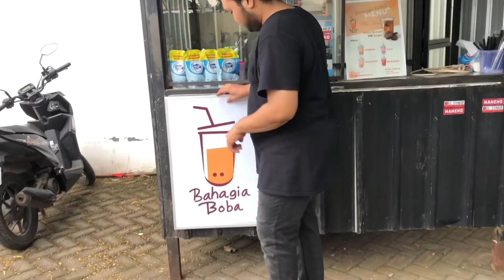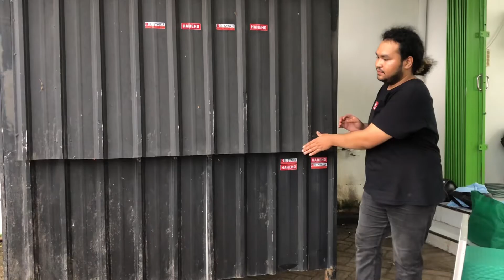50 Cup Habis Mantabbb !!!!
INSTAGRAM HAHEHO